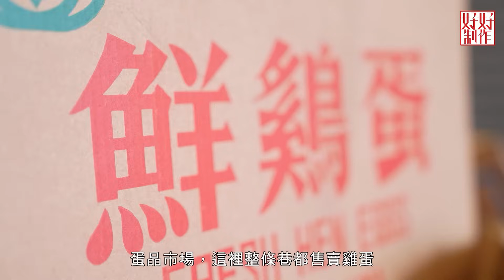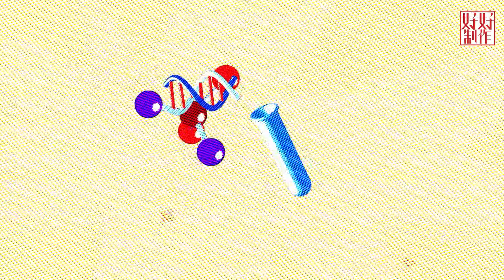【馬田煮場】第四集「蛋」完整版｜流心芝士玉子燒｜桂花素翅｜附文字食譜｜星期一至五晚上8:30｜馬田、陳欣茵｜HOYTV 77台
蛋，是大家經常見到的食材，不論中式西式、日韓台菜式，生的熟的，鹹的甜的，你一定食過。但是你對蛋的認識到底有多少？今集煮場美味秘密將為大家拆解: 「揀蛋滿分秘技、「蒸蛋完美比例」以及「認識非一般蛋」
今集馬田和欣茵除到蛋行深入認識雞蛋之外，更由名廚Billy師傅帶領到訪高級粵菜酒家，品嘗由大廚親自主理的白鴿蛋菜式，如鴿蛋三弄、黃酒鴿蛋煮雞以及金屋藏嬌。
另外，欣茵今集大顯身手，以馬田的食譜煮出「流心芝心玉子燒」，味道滿分! 而名廚沈達程師傅則示範如何零失敗，煮出極具難度的菜式「桂花素翅」。

店資料
星之戀
荃灣西站上蓋海之戀3樓313店

欣茵 流心芝士玉子燒

材料：
雞蛋
濃縮木魚湯粉
櫻花蝦
紫菜碎
木魚花
蛋黃醬
芝士

做法:
1.先將雞蛋打勻
2.濃縮木魚湯粉開水， 加入糖及鹽調味，與蛋漿混合拌勻
3.將蛋漿倒入平底鑊，以中火煎至半熟
4.平底鑊離火，將蛋皮卷起並加入芝士，再次倒入蛋漿，讓蛋漿流至蛋卷底部
5. 煎至半熟時再將蛋皮捲起，加入第3次蛋漿，等蛋漿煎熟再捲起，
6.最後盛起，加蛋黃醬、木魚花、紫菜碎、櫻花蝦，即成

沈達程 桂花素翅

材料：
雞蛋
芽菜
甘筍
素翅
金華火腿

做法:
1.爆香薑絲及芽菜，加入鹽、糖，胡椒粉調味，盛起
2.蛋漿先加入鹽及胡椒粉調味，用小火炒蛋成桂花狀，盛起
3.用大火炒甘筍絲、芽菜、素翅、金華火腿絲，加蛋，最後加適量麻油兜勻，即成